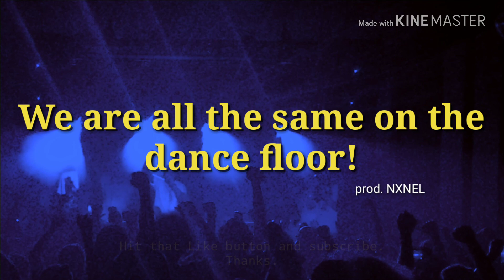United. We Dance.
House music snippet from upcoming inst. Album.